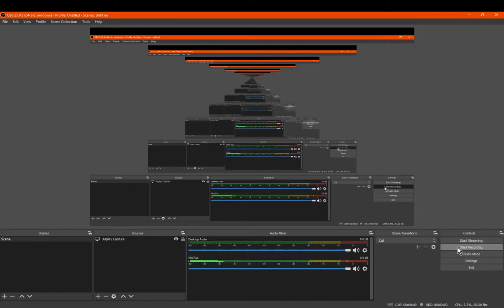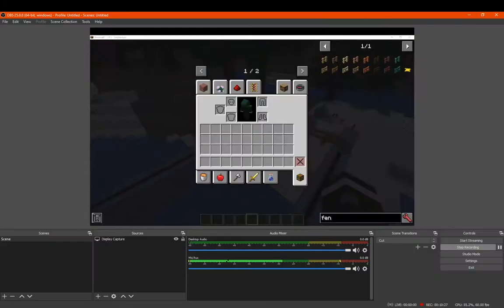Blockshifter 1.16.2 Forge & Fabric Mod Overview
A mod that adds Blockshifter Rails. These are useful for castle gates, drawbridges and elevators.